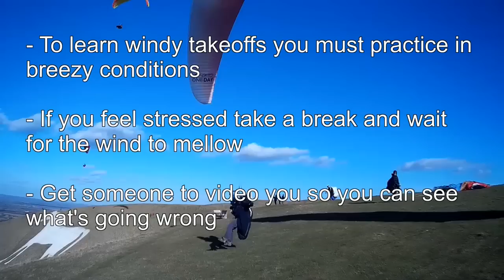Paragliding Launch Tips - Windy Takeoffs for low-airtimers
Lowland paragliding involves using meteo-wind pushing against a hill, and thermals to fly. The wind hits the hill and lifts up over it and it is in this lifting air we can fly paragliders.  During the early afternoon the wind often increases making takeoffs difficult and the forward launch method is essential.

The 'windy' reverse-launch technique is a necessary one to learn if you live in places like England where low pressure is often in charge. We can take off in winds up to about 18mph, the limit being the trim-speed of the paraglider and the pilot's ability. Once away from the takeoff point the wind appears to ease as the wind over takeoff is speeded up due to the venturi effect.  So the takeoff location will always seem windier than the air in front of the hill.  If you can get airborne then an enjoyable flight can be had.

Many UK pilots say the technique using both the A and C risers to pull up a wing is very effective in windy conditions.  Others disagree. But the A/C technique is not a beginner's method and low-airtime pilots should probably try to perfect the school taught method of using the A-risers with the brakes as a failsafe if it goes wrong.  Other methods like A/C or The Snake take more experience to get right and I believe should not be used by low-airtimers in windy conditions.

This short video covers the primary techniques I have found useful when taking off in windy conditions.  I (sarah) have 15 years' flying and maybe 1200 hours much of it in blowey English conditions.

I hope this is helpful to low-hours pilots and mountain pilots.  this video was filmed at Westbury Hill, Wiltshire's prime paragliding and hang-gliding site. The winds were only 9 to 12 mph and the pilots shown are low-airtimers making the classic mistakes we all made when we were new to the sport.  (Sometimes we still get it wrong in these conditions.)  Paragliders encounter the disturbed air being forced over the hill so it will never be 100% possible to get every takeoff perfect - we cannot 'see' the air.  But hopefully, by following these simple tips, windy takeoffs won't be so stressful.

Please be aware I am not an instructor and merely offer this video to give insight into the problems a pilot can face taking off in windy conditions.  Note this is not an instruction video and I am not a paragliding instructor.  I am simply passing on some basic tips for windy flying from my 1200+ hours of flying in the often windy UK weather conditions.  If this video gives you ideas that help you in such conditions then I am pleased as this was the aim of posting this video.

A paraglider pilot needs to takeoff on the front of the hill in strong winds for three reasons...

1. the wind is still moving up the hill and gives the wing a better angle of attack when pulling up. thus you avoid tucks.

2. The wind is slighly less windy than futher back on the hill where the full force of the horizontal-wind venturi effect is felt.

3. As you are on the front of the hill and therefore on an angle you do not have to pull the wing up through 90 degrees of wind making a successful pull-up more likely. On the flat (further back on the hill) you have to pull the wing up through the full 90 degrees to overhead and the strong wind will likely catch you out at some stage. It is during this first 45 degrees of pull-up where the strong wind effect will be most felt so pullling up on a slope will really help.

There are downsides to front-slope pull-ups in strong winds.

1. You are very close to an uncommanded liftoff once the wing is overhead so you MUST watch the pull-up and quickly KILL THE WING if it starts to come up assymetrically. Once the wing has reached the 75 degree position it is too late to do this.

2. You have to be ready to fly immediately the wing is overhead. If the wind is strong enough (say 15kts or stronger) you will probably experience an uncommanded lift off once the wing is overhead. So TURN QUICKLY as the wind approaches your overhead position and be ready to fly.

These are just my opinions after 1200 hours' flying in often windy Britain.  I am sure there are alternative viewpoints.